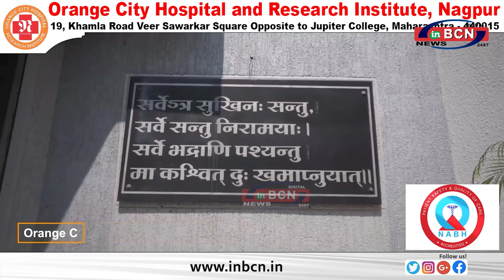साहित्यरत्न अन्नाभाऊ साठे जयंती निमित्त मेधावी छात्र छात्राओं, कलाकारों का सम्मान........INBCN NEWS